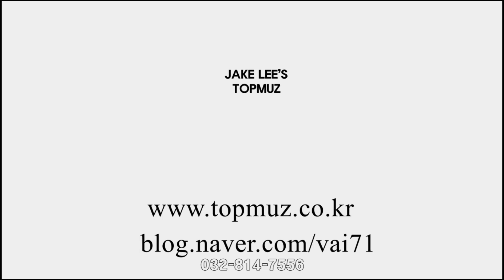Proud Mary(요청곡) - C.C.R(기타레슨)_제이크리 인천탑실용음악학원[연수동,선학동][동춘동,청학동]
연주 - 제이크리
부족한 연주 봐 주셔서 감사합니다.